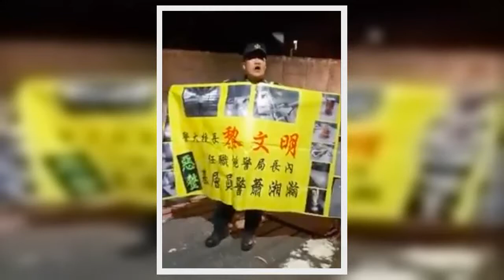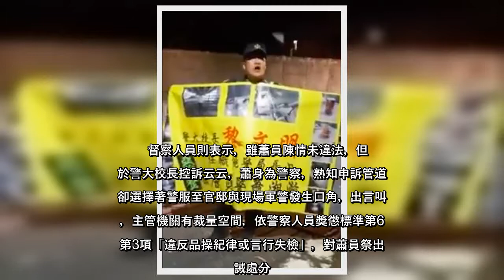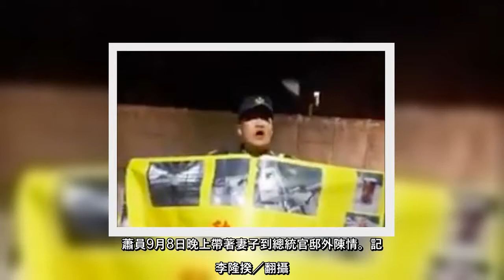✅ 桃園市交通大隊蕭姓警員9月8日晚上8時許帶著妻子到總統官邸前，持布條向總統陳情，控訴警大校長黎文明在桃園市警察局長任內，...